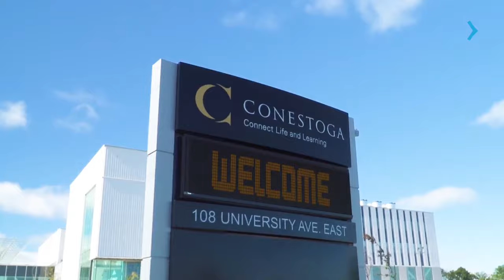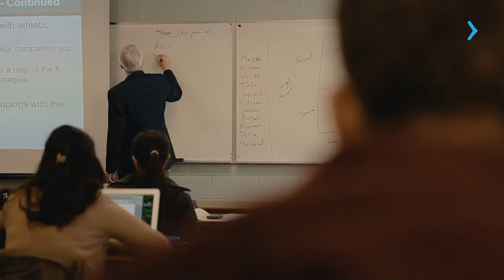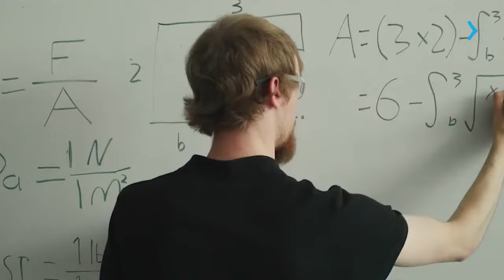TUDO SOBRE O CONESTOGA COLLEGE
A Fernanda Oliveira, gerente de recrutamento do Conestoga College, explica todas as oportunidades que o Conestoga College tem a oferecer pra você que pensa em fazer um curso superior no Canadá!

Quer saber mais? Acesse e converse com o representante oficial do Conestoga College no Brasil. Vamos ajudá-lo a dar o próximo passo em direção ao seu sonho de estudar no Canadá!